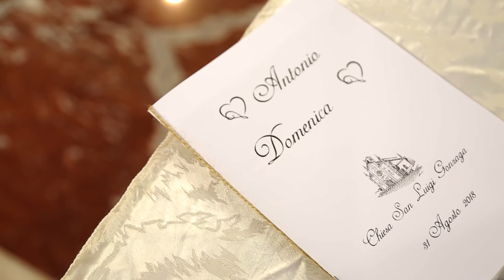Studio Falzone Mimma & Antonio - Instawedding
Matrimonio svolto dallo Studio Falzone

Questa volta vi raccontiamo il matrimonio di una bellissima coppia, energica e con tanta voglia di divertirsi; i fotografi dello Studio Falzone di Palermo vi presentano il matrimonio di Mimma e Antonio. Due ragazzi di Palermo che  hanno coronato il loro sogno di sposarsi. Dopo l'emozionante rito al Luigi Gonzaga i ragazzi hanno deciso di andare a Cala Rossa a Terrasini per qualche scatto e successivamente in villa

Chiesa : Luigi Gonzaga
Esterni : Cala Rossa
Sala : Villa Semanì